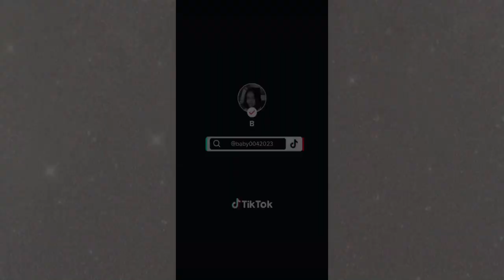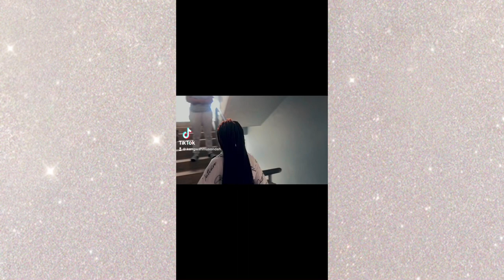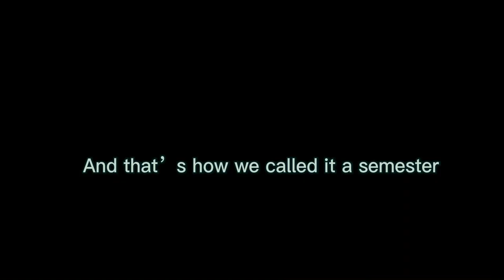Recap :of last semester,fun moment //mulungushi university//kangwa ❤️